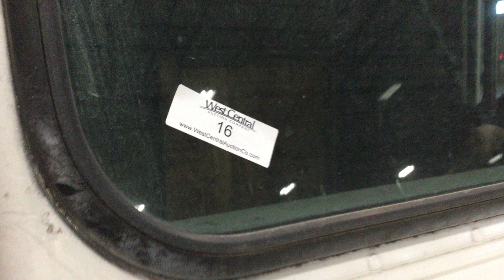Diesel Panel Truck #16